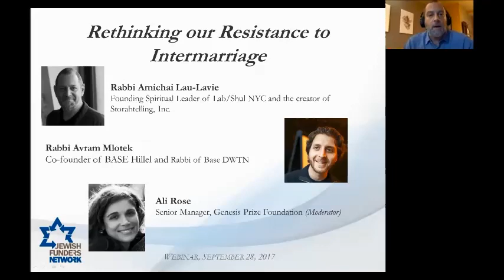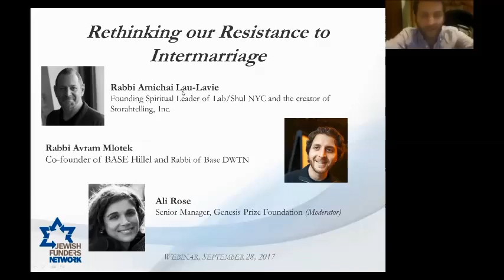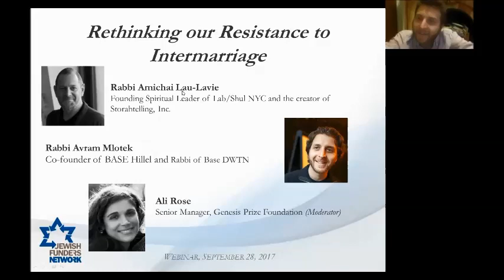Rethinking Our Resistance To Intermarriage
Intermarriage, how communities can reach out to interfaith families, and whether or not rabbis will officiate at such weddings, remains a hot topic in Jewish discourse. Recent publications by Rabbi Amichai Lau-Lavie and by Rabbi Avram Mlotek have sparked passionate debate in the Jewish media.

These two rabbis discuss their personal perspectives, why they’ve each chosen to discuss the issue of intermarriage publicly, and next steps for their denominations and the wider community. They are joined by Ali Rose of the Genesis Prize Foundation, which awarded their 2015 Prize to Michael Douglas, whose signature initiative was a JFN matching grant initiative for engaging intermarried couples and families in Jewish life.